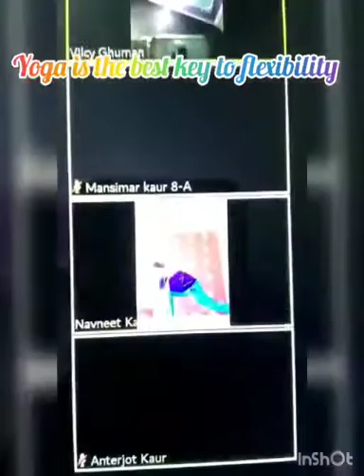Summer camp -2020(online platform)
*CHANNELISING ENERGY AND POLISHING HIDDEN TALENTS VIA ONLINE PLATFORMS*!!

# *SUMMER CAMP- 2020 (23rd June  to 3rd July)*
IN
GURU NANAK FOUNDATION PUBLIC SCHOOL, PATIALA